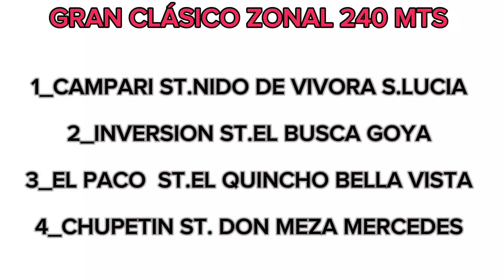CAMPARI GANADOR GRAN CLÁSICO ZONAL ENTRE CAMPARI, INVERSIÓN, EL PACO Y CHUPETIN